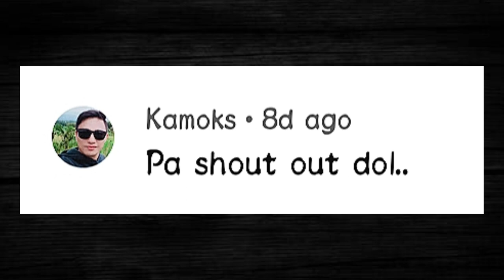LUGAR KUNG SAAN MARAMING ALIMOKON ! WHITE EARED BROWN DOVE | ANIM NA ALPAS SA IISANG PWESTO, ASTIG !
Sobrang Lapitin na Huni ni Ikit ..
BOY SIKAP 🎥

     " Bagong Sikat , Bagong Sikap "

AND FOLLOW MY :
  G' Page: PINOY BIRD HUNTER'S UPDATE

RELATED CONTENT/TOPIC:
  Bird Hunting
  Bird Hunting Strategy
  Bird Hunting Activity
  Alimokon Hunting
  Buhay Bukid
  Types of Bird
  Sound of Birds
  Sound of Alimokon
  Cage for Bird
  Trap for Bird
  Philippines Bird
  Bird food
  Forest
  Forest lover
  White Eared Brown Dove
  Alimokon
  Bird
  Cage
  Trap

by :

  RENNIEL NAVIDA